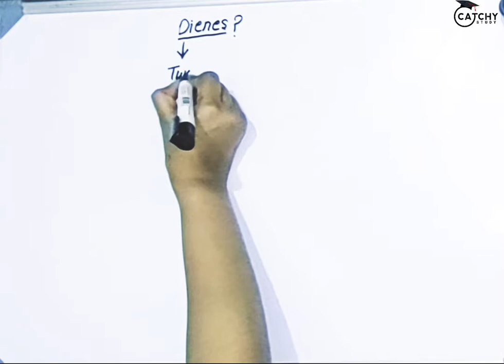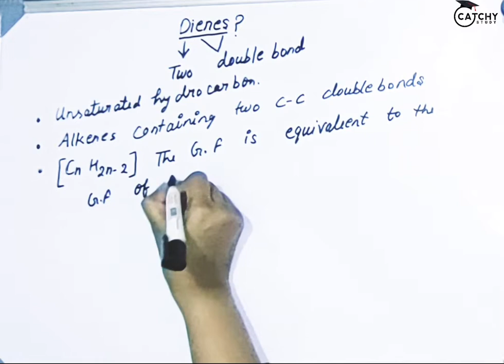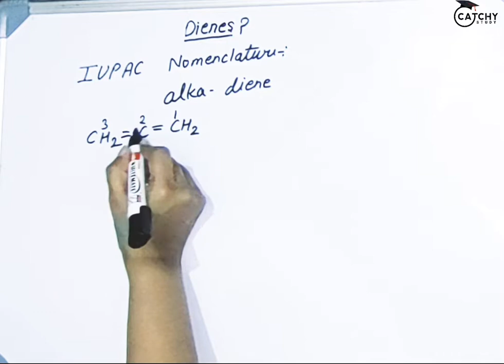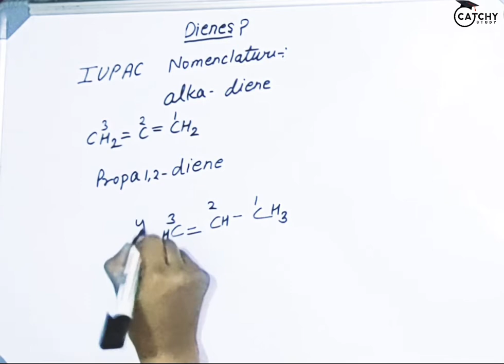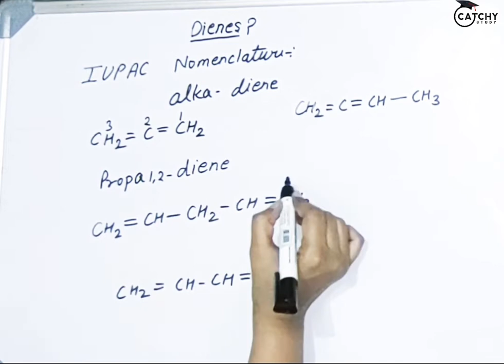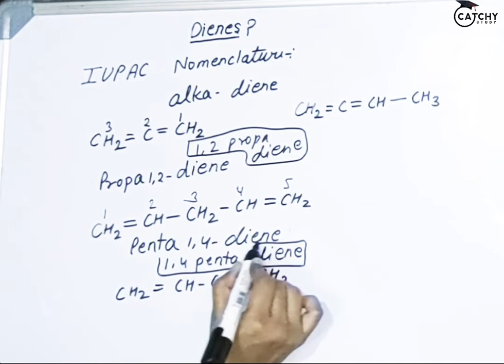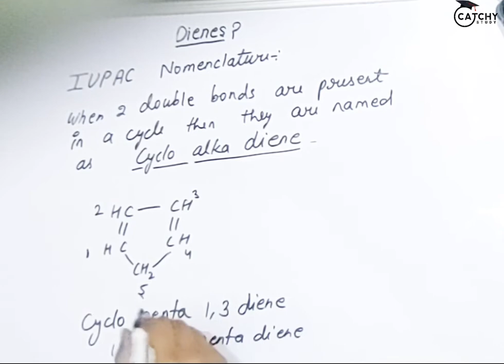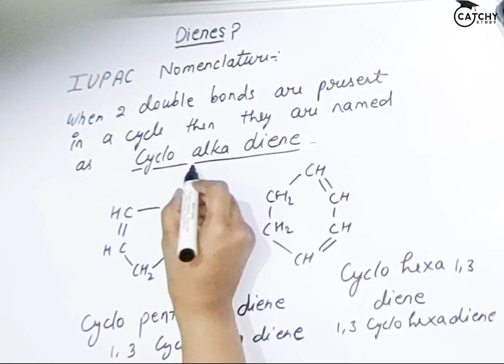What are dienes| iupac nomenclature of dienes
We will learn about " Dienes" In this lacture. Find all the lacture of the Alkenes,Cycloalkenes Dienes and alkynes organic chemistry playlist.

Today we will learn about "Dienes" in this lacture.
If you have any doubt you can ask in below comment box.

Social links -
coming soon